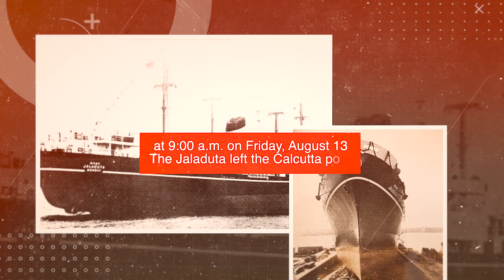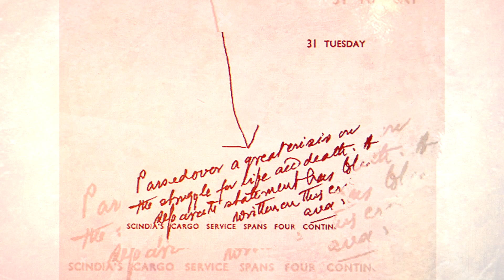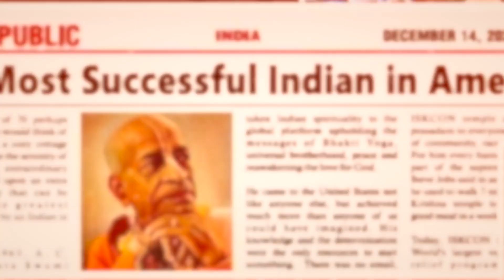Srila Prabhupada's Jaladuta Journey | THE EMPOWERED ACHARYA | 125th VYASA PUJA SPECIAL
Abhay Charanaravinda Bhaktivedanta Swami or Srila Prabhupada, born Abhay Charan De, was an Indian spiritual teacher and the founder-acharya of the International Society for Krishna Consciousness, commonly known as the "Hare Krishna movement".
Born: 1 September 1896, Kolkata
Died: 14 November 1977, Vrindavan

Srila Prabhupada set out for America. He got a free ticket to travel to New York from the proprietor of Scindia Steamship Company, Smt. Sumati Morarji. He was the only passenger on board that small weathered cargo ship named Jaladuta. In his possession were a suitcase, an umbrella, a supply of dry cereal, about seven dollars’ worth of Indian currency (approximately Rupees Forty) and several boxes of books.

The Jaladuta, under the command of Captain Arun Pandia, whose wife was also aboard, left at 9 A.M. on Friday, August 13, 1965. Srila Prabhupada sat in his stuffy cabin which rolled back and forth with the motion of the sea. He suffered from sea sickness, dizziness and vomiting. He also had two heart-attacks but survived by the mercy of Lord Krishna.

Srila Prabhupada expressed his humble faith in Lord Sri Krishna and the special instruction of his spiritual master, who had instructed him to spread the teachings of Krishna consciousness throughout the English-speaking world.

My dear Lord Krishna… How will I make them understand this message of Krishna consciousness? I am very unfortunate, unqualified and the most fallen. Therefore, I am seeking Your benediction so that I can convince them, for I am powerless to do so, on my own. I am sure that when this transcendental message penetrates their hearts, they will certainly feel engladdened and thus become liberated from all unhappy conditions of life.

This poem was written on September 18, 1965. Just twelve years later, on November 14, 1977 Srila Prabhupada passed away in Vrindavana, India, at the age of eighty-one. What did Srila Prabhupada accomplish during this brief period, having begun with nothing and at an age when most are ready to retire?
Get Connected:
To know more about Hare Krishna Golden Temple visit our

Blessings from Hare Krishna Golden Temple, Banjara Hills!

or send SUBSCRIBE_NAME to + 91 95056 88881
📲 Follow this link to join our WhatsApp community: